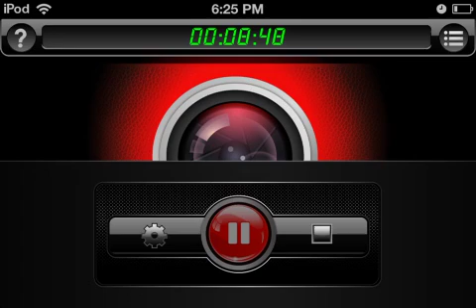Minecraft PE #6: Diamond Freak Out!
I have the funniest freak out when I find a few diamonds on minecraft.